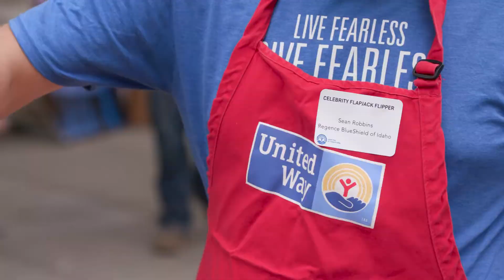Regence builds 1,500 hygiene kits for homeless youth at 2019 United Way Flapjack Feed